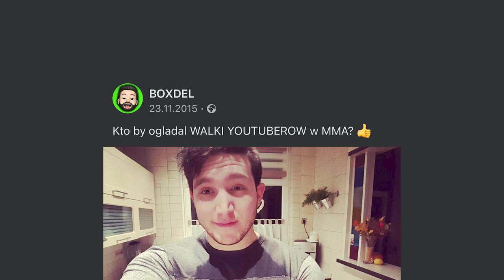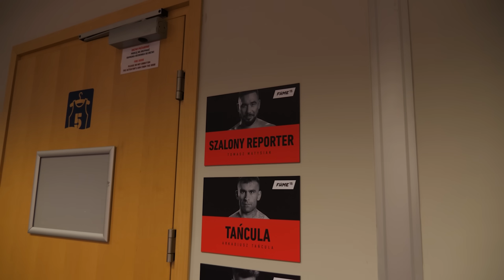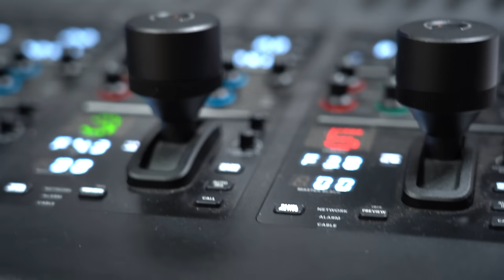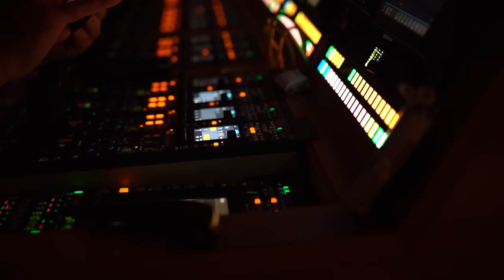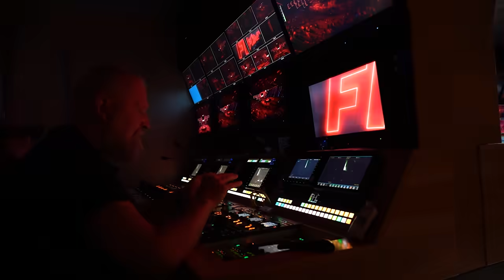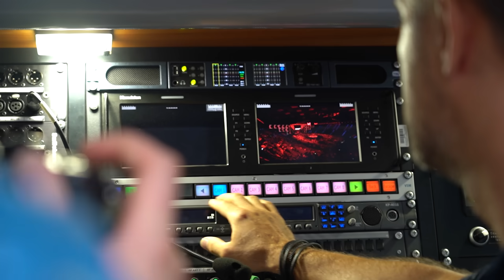JAK WYGLĄDA BACKSTAGE FAME MMA?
Techniczne ciekawostki o FAME MMA!

W dzisiejszym odcinku wspólnie z Matim wybraliśmy się na event Fame MMA 15, który odbył się w Łodzi. Choć towarzyszyły mu wspaniałe sportowe emocje, to nie po to przybyliśmy. Zgodnie z tym czym zajmujemy się tutaj na kanale, zostawiliśmy kwestie sportowe dla osób, które ze sportem na co dzień są za pan brat i przyjrzeliśmy się technologii 😃!

Przy tak ogromnym wydarzeniu jak FAME MMA nie ma miejsca na błędy i niedociągnięcia. Nad przebiegiem czuwają dziesiątki osób i każda jest odpowiedzialna za swoją część wykonanej pracy, by każdy w domu mógł finalnie zobaczyć transmisję na telefonie, czy telewizorze 😃!

W dzisiejszym odcinku trochę o tej tajemniczej technicznej pracy, ilości kamer latającej kamerze spider, bezprzewodowej kamerze na gimbalu, realizacji świateł, dźwięku, wizji, transmisji i wielu wielu innych 😃!

Zapraszam Was do oglądania i jak macie jakieś pytania, to mam nadzieję, że przy kolejnej gali uda nam się na nie odpowiedzieć 😃!

Może więcej sprawdzimy danych dotyczących liczb, może będzie nam dane pobawić się którąś z kamer :D? Albo ja bym posłuchał co reżyser w czasie takiej realizacji mówi do wszystkich na radiu :D